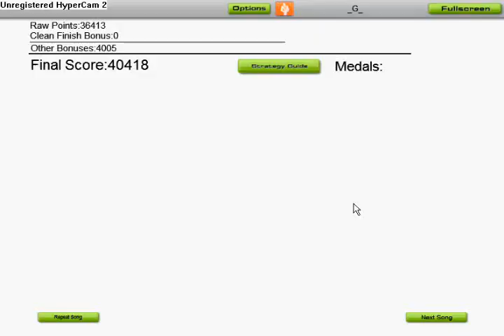Audiosurf: Nakagawa Shouko - Sora Iro Days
I'm not the greatest audiosurf player but I like to play it from time to time.
My favorite runs are the Ninja Mono runs because it's a lot more challenging IMO.

Its the opening theme song to Tengen Toppen Gurren Lagann

No further explanation is needed

REAL MEN EXPLAIN THROUGH ACTION NOT WORDS